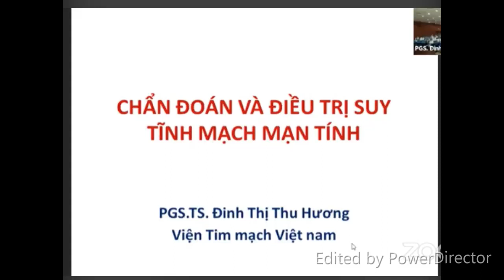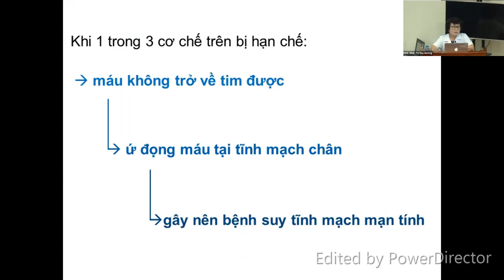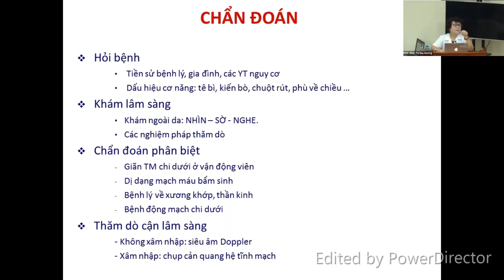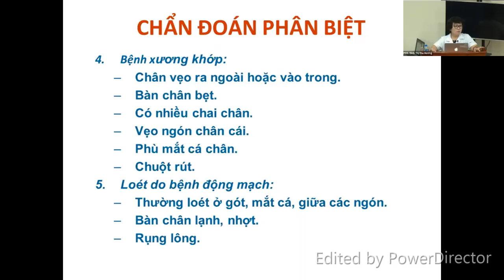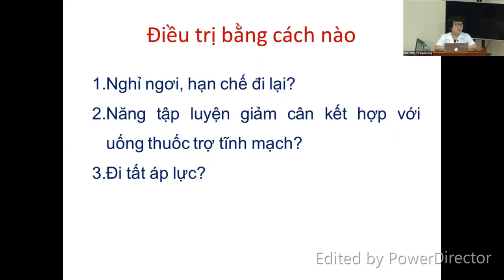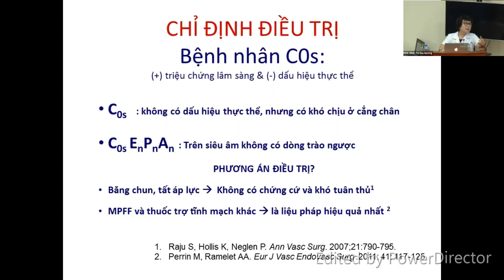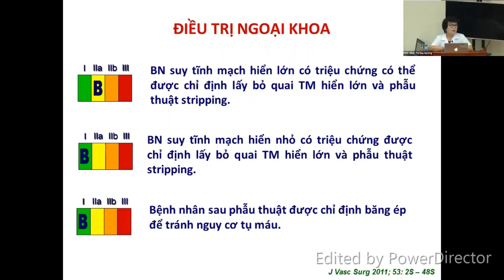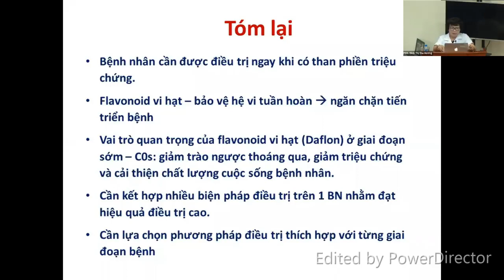Chẩn đoán và điều trị suy tĩnh mạch mạn tính [Video Tim mạch 11/25]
Chẩn đoán và điều trị suy tĩnh mạch mạn tính.
PGS.TS. Đinh Thị Thu Hương.